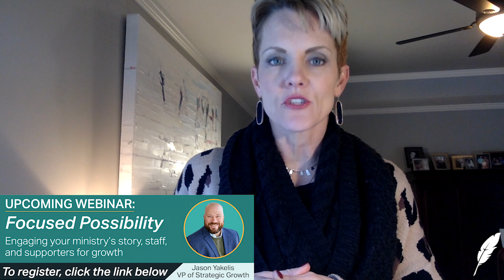Two Keys to Building a Development Culture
God has called us to do a great work through our ministries. It is a privilege to serve donors and our clients. But so often our culture is very client-focused and not donor-centric. Here are two keys I’ve learned from a recent construction project that also applies to building a development culture.